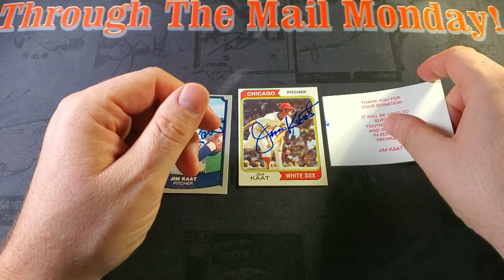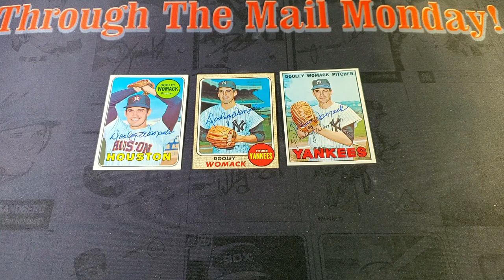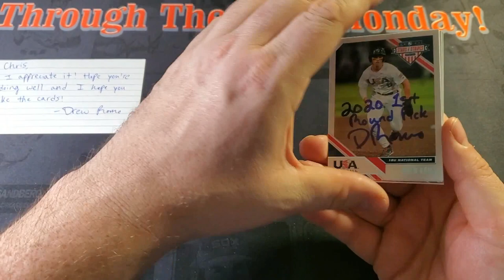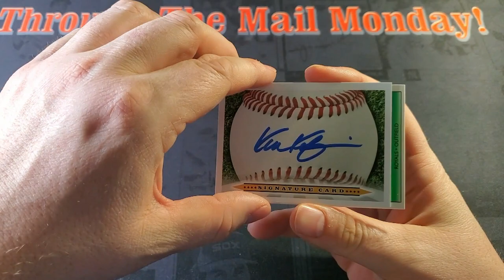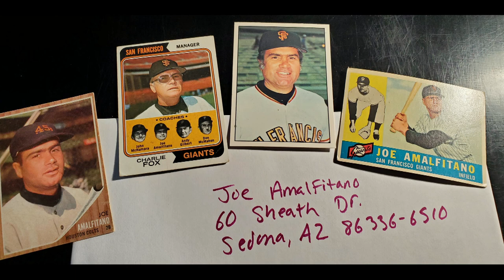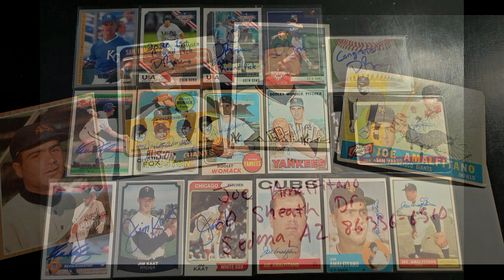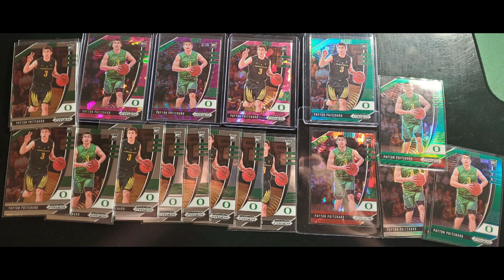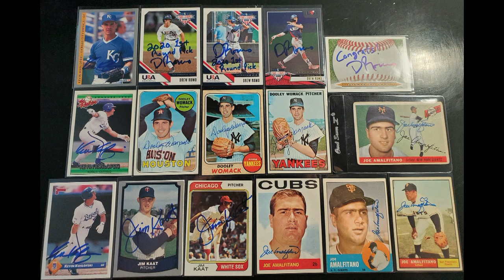Through The Mail Monday 105 - 5 Baseball Autograph Returns Including 2020 1st Round Pick!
Chris Cards